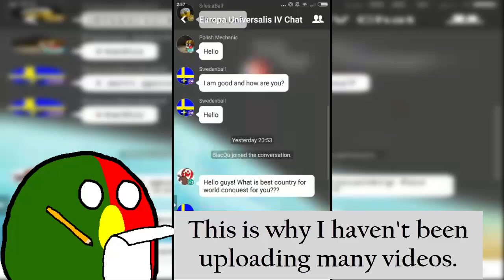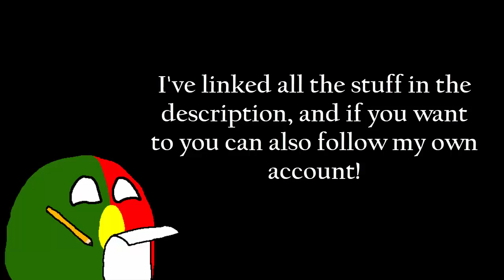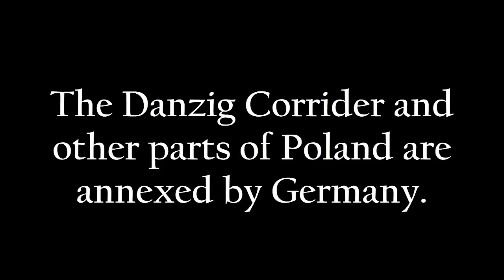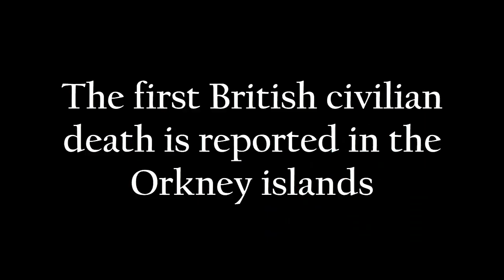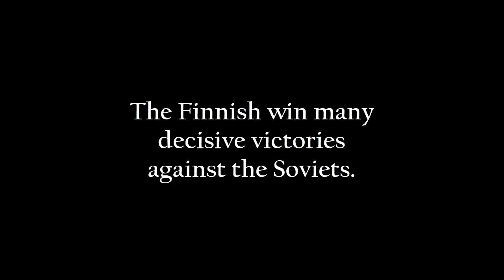Polandball Animated: WWII Part #3